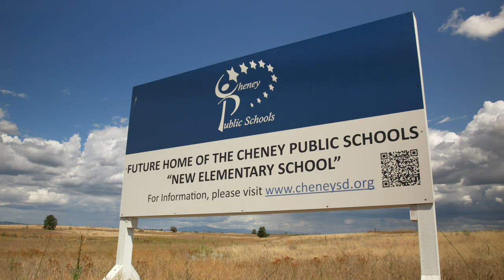Cheney SD Bond - NEW ELEMENTARY SCHOOL & LAND